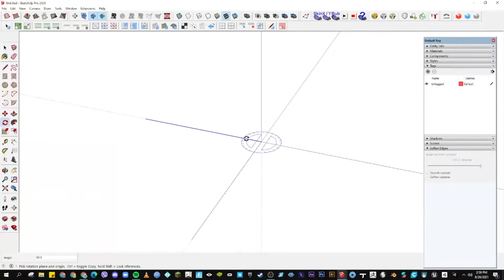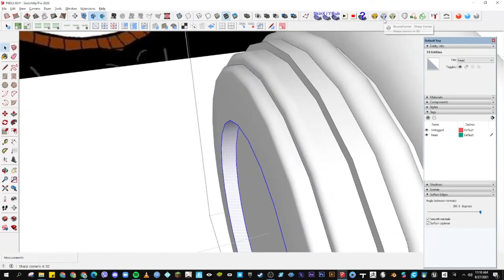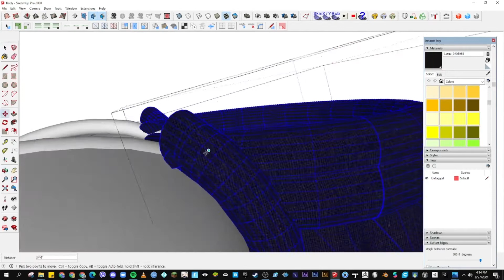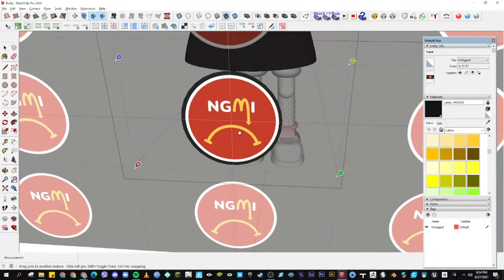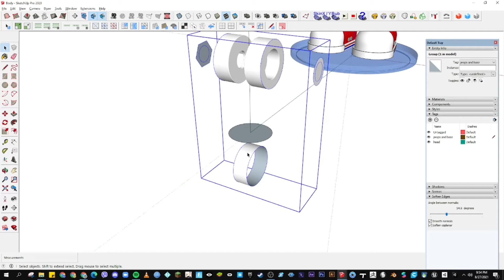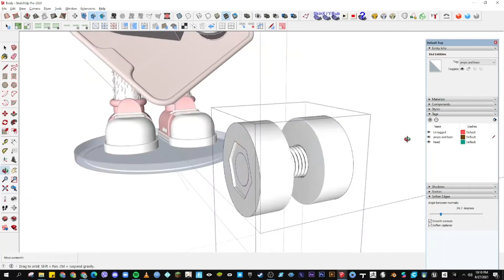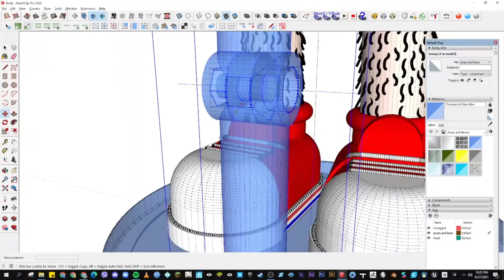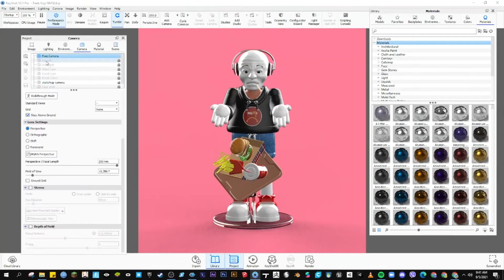SketchUp | Character Design ft. Wojak NGMI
NGMI wojak NFT Commission

Music in video: Salary Man Simulator OST by Mitch Murder

00:00 Morning Commute
01:45 On The Clock
02:55 Cafeteria
04:19 Sales Meeting
06:01 Water Cooler
07:54 The Presentation
08:58 Quitting Time